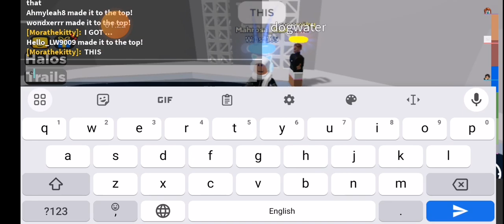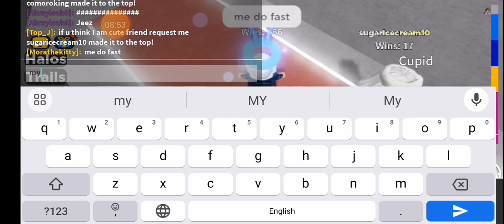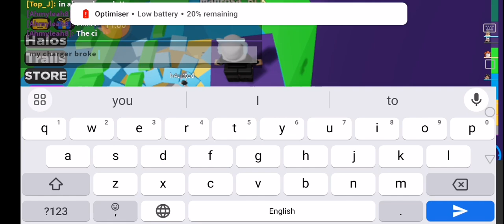mora plays tower of jump 😁